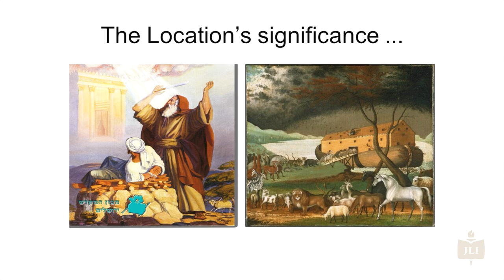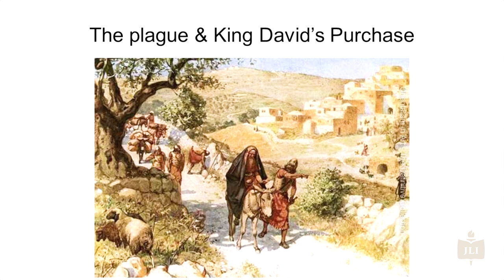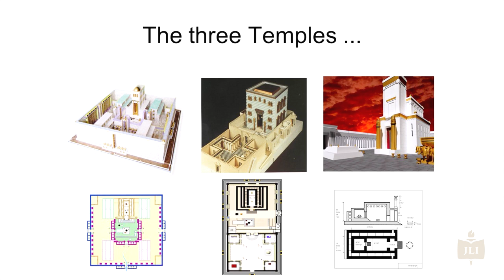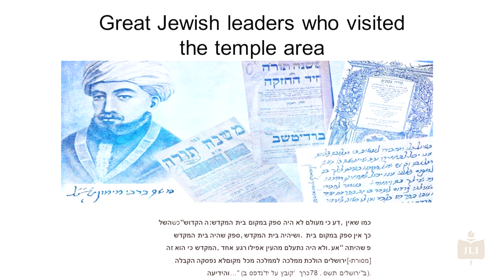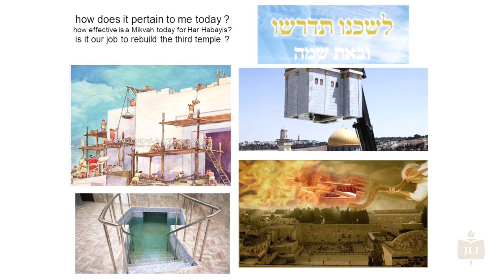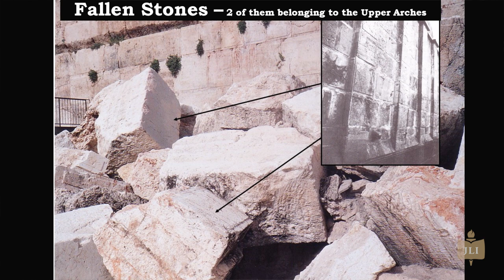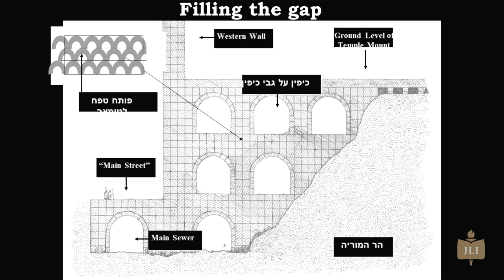Where EXACTLY Was the Temple? The Debate, Explained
Two thousand years after its destruction, the Temple Mount remains the center of the Jewish world. Praying there is an incredible mitzvah, but we must do it right. What are the halachic nuances involved in stepping foot on the holiest space on earth?

Rabbi Mendel Blau delivered this lecture at the 14th annual National Jewish Retreat. For more information and to register for the next retreat,

ABOUT JLI